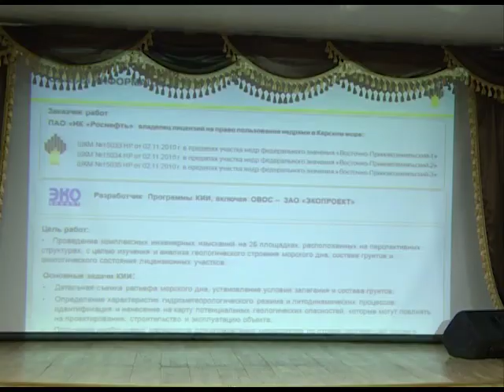22 марта в главном зале ЦНК состоялись общественные слушания